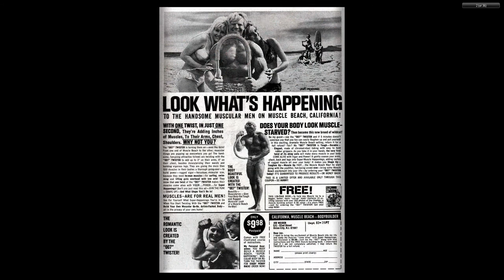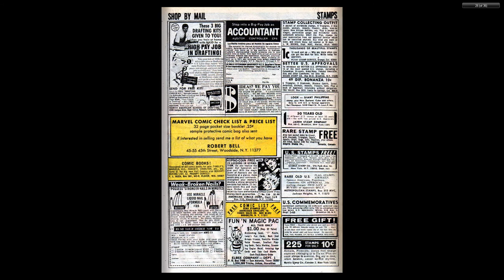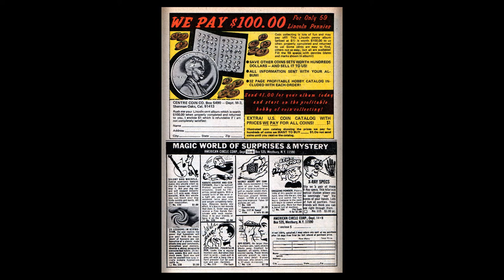196903 Sgt Fury v1 064